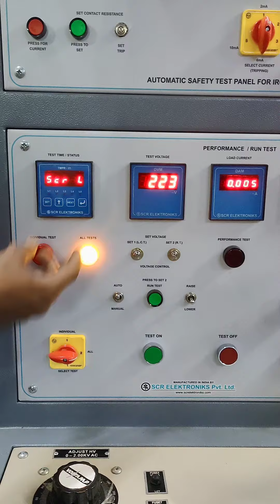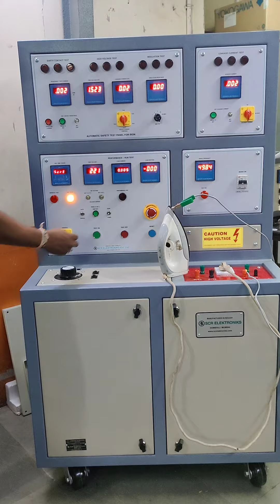Safety Test Panel for Iron1